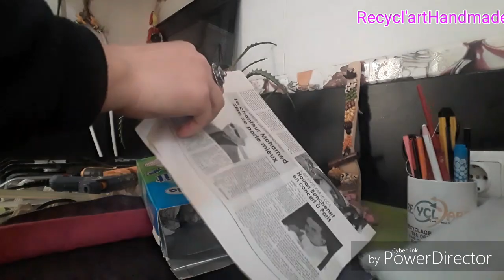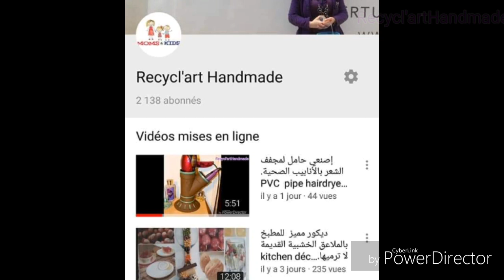ألعاب بنات إصنعي بنفسك أريكةأو كنبة لدمية باربي بوسائل مسترجعة#. DIY Barbie doll sofa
لا ترمي الكراتين والعلب وبقايا القماش حوليها بابداعتك إلى أثاث للباربي كنبة لدمية أو سرير لدمية... ولاتنسو الإشتراك في القناة وتفعيل خاصية الجرس 🛎🛎لتستفيدوا من كل الأفكار الجديدة. ولا تبخلواعلينا بلايك👍 وتعليق ♻️🇩🇿🇩🇿
# ألعاب بنات
# أريكة باربي
خامات مسترجعة